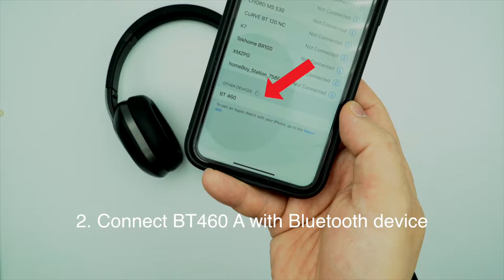BT460 How to Use ShareMe Feature